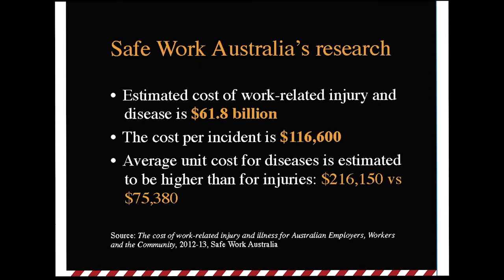Why big business needs to lead work health and safety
Renowned national affairs, finance and business journalist Jennifer Hewett spearheads a discussion with some of Australia’s top business leaders about the relationship between good business and workplace safety.